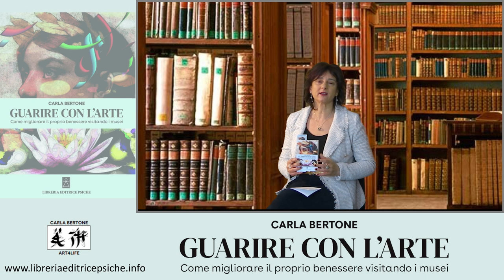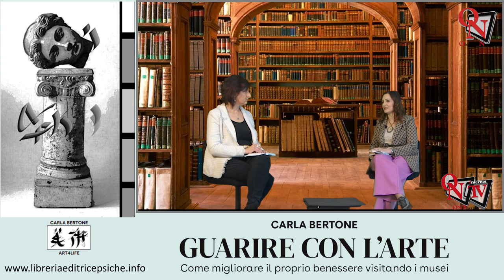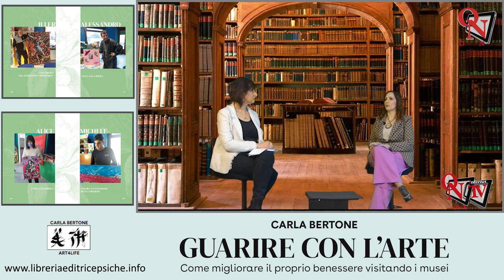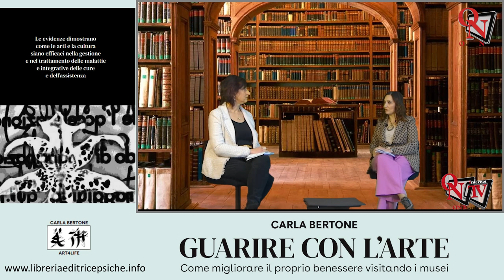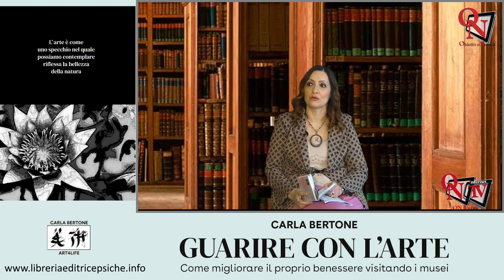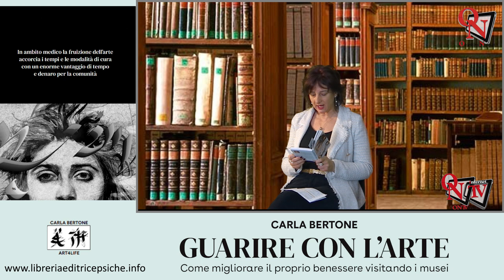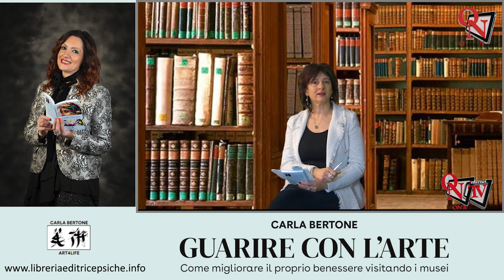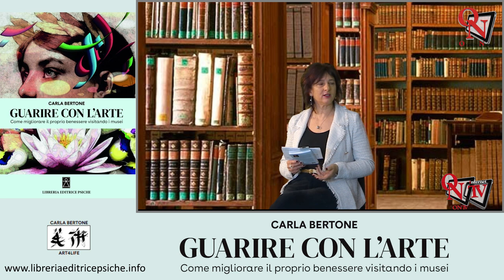QUARTA DI COPERTINA - Intervista a Carla Bertone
QUARTA DI COPERTINA - Se ogni qual volta visitate un museo vi incantate di fronte ad un quadro o vi soffermate sulle forme plastiche di una scultura provando un senso di piacere e di appagamento. Se il vostro animo si trasforma ed il battito rallenta provando un senso di benessere  "Guarire con L’arte -  Come migliorare il proprio benessere visitando i musei" ( Edizioni Psiche) è il libro che che fa per voi.
Ce ne parla l'autrice, la critica d'arte Carla Bertone.